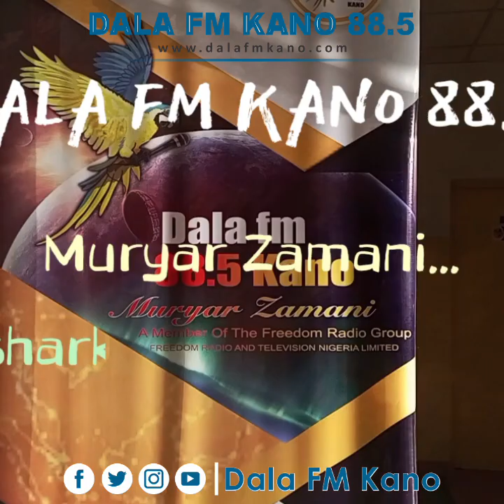Taurarin TikTok tare da Malam Abu Khalifa